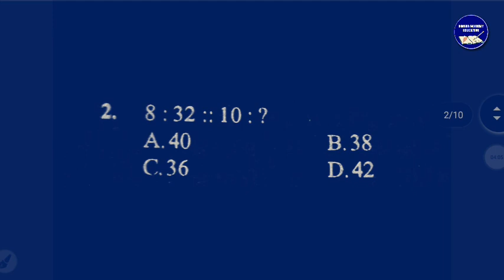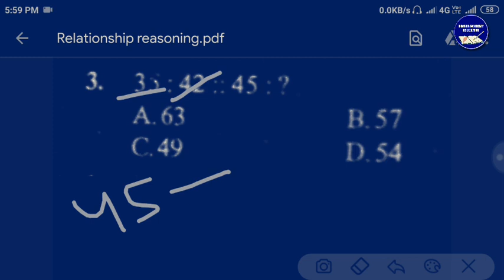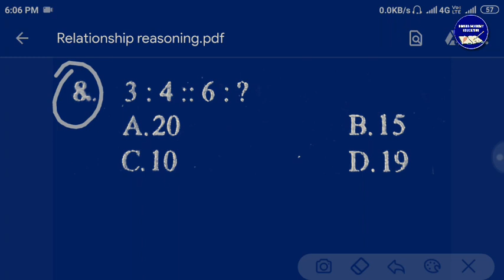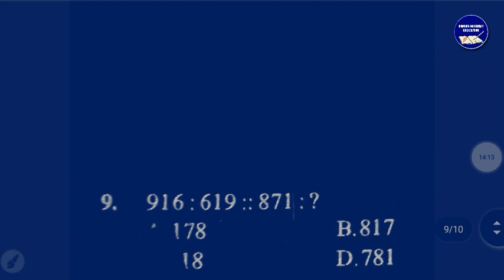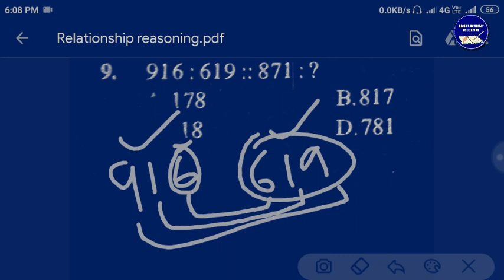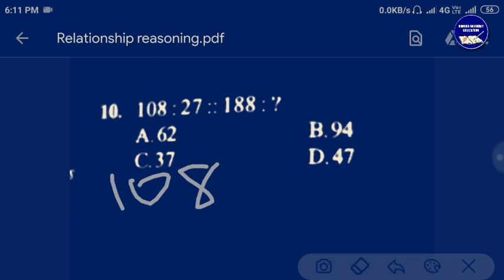Target CT-2020 || Number System Class-07 || CT Reasoning Tricks By Odisha Academy CT Class-2020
Video About 👇👇

Odisha CT Entrance Preparation

CT Entrance 2020 Classes

CT Exam 2020 Online Classes

CT Class 2020

CT Complete Preparation

SAMS Odisha CT 2020

CT online apply 2020 Odisha date

CT entrance Exam date 2019 Odisha

samsodisha.gov.in scert 2020

CT online apply 2020 date

CT Entrance Syllabus 2020

Bed Exam date 2020 Odisha

CT Entrance exam date 2020 Odisha

Odisha deled Exam 2020

d.el.ed online apply 2020 odisha

SCERT Odisha 2020

odisha ct entrance 2020 odisha ct entrance 2020 odisha ct bed entrance 2020

odisha ct entrance 2020 exam date

ct entrance exam 2020 odisha

ct entrance apply date 2020 odisha

odisha ct entrance 2020 syllabus odisha ct entrance apply online

odisha ct entrance date

odisha ct delentrance 2020 odisha ct entrance 2020

odisha ct entrance apply online

odisha bed entrance 2020 odisha bed entrance 2020

odisha bed entrance 2020 notification

central university of odisha bed entrance 2020

integrated bed entrance 2020 odisha

regional bed entrance 2020 odisha odisha bed entrance exam 2020

bed entrance syllabus 2020 odisha

odisha bed entrance exam 2020

odisha bed entrance exam 2020 date

integrated bed in odisha 2020 entrance exam

odisha ct entrance exam 2020 odisha ct entrance exam 2020